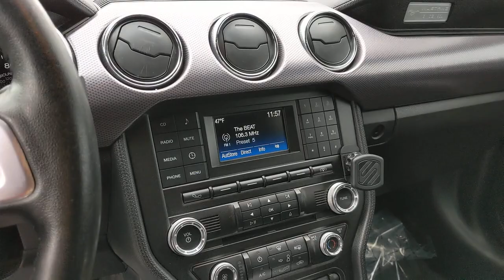2017 Ford Mustang Santa Rosa, Petaluma, Marin, San Francisco, North Bay, CA H5352042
Oxford White Used 2017 Ford Mustang available in Santa Rosa, California at Lithia Chrysler Jeep Dodge of Santa Rosa. Servicing the Petaluma, Marin, San Francisco, North Bay, CA area.
2017 Ford Mustang GT Fastback - Stock#: H5352042 - VIN#: 1FA6P8CF8H5352042

2727 Dowd Dr.

GT trim Oxford White exterior. CARFAX 1-Owner ONLY 47778 Miles! Onboard Communications System CD Player Smart Device Integration Keyless Start iPod/MP3 Input ENGINE: 5.0L TI-VCT V8 Alloy Wheels Back-Up Camera. CLICK NOW! KEY FEATURES INCLUDE: Back-Up Camera iPod/MP3 Input CD Player Onboard Communications System Aluminum Wheels Keyless Start Smart Device Integration Rear Spoiler MP3 Player Keyless Entry Steering Wheel Controls Electronic Stability Control. OPTION PACKAGES: ENGINE: 5.0L TI-VCT V8 (STD). EXPERTS ARE SAYING: Regardless of trim level the Mustangs interior materials are high-quality. Drivers of almost all sizes will easily find a suitable driving position thanks in part to a standard telescoping steering wheel. -Edmunds.com. Plus government fees and taxes any finance charges $85 dealer document processing charge any electronic filing charge and any emission testing charge. (Eff 7/1/12). Price contains all applicable dealer incentives and non-limited factory rebates.